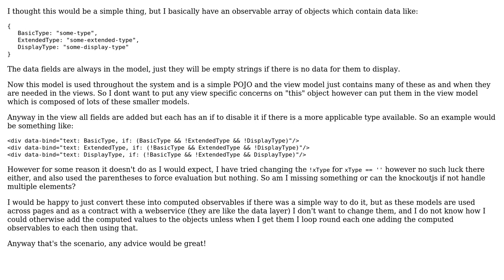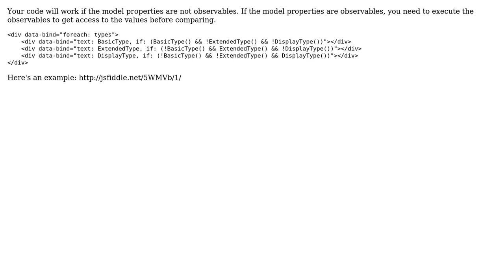KnockoutJS if binding with multiple elements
With thanks & praise to God, and with thanks to the many people who have made this project possible! You are responsible for your own actions.